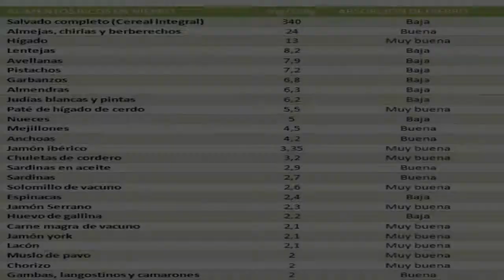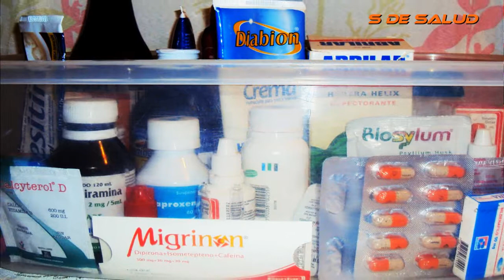POR QUÉ SE CAE EL CABELLO - S DE SALUD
GRACIAS!